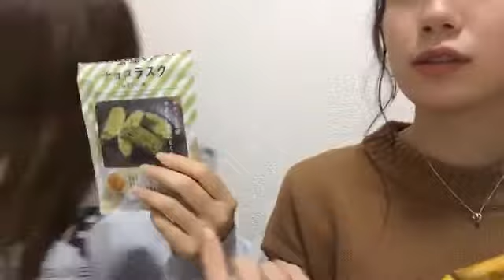48 Yuna Hattori 2020年12月06日20時54分15秒 服部 有菜（AKB48 チーム８）